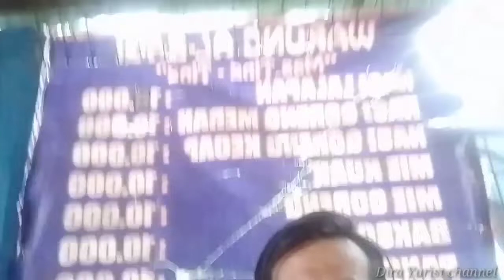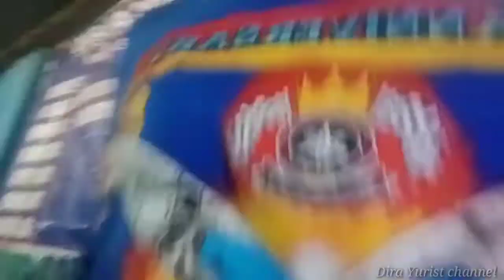Perjalanan menuju konsumen mampir di Warung bersama teman dari Papua Sambil ngobrol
Perjanalan menuju konsumen bersama teman dari Papua
Sejenak kita mampir diwarung nyantap semangku bakso,
Setelah itu baru lanjut temui konsumen dgn keluhan hasil foto copian ada sebagian, hasil Copyan ada yg kabur.
Sebentar kita akan Mengganti Elemen Drum..
Video ini bersambung di Part 2
Tentang Tutorial Cara memasang Elemen Drum.
Dan jgn lupa Dukung Video ini dengan Cara di.